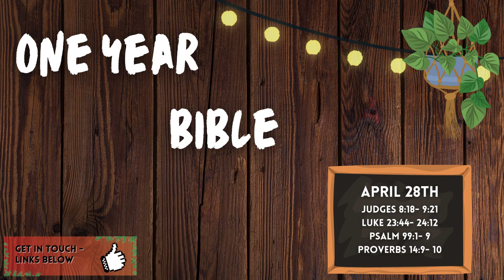Read the Bible in One Year (NLT) | April 28th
Tune in to our daily bible readings and let's read the entire bible together!

Buy a copy of Paddy's art and support his creative content